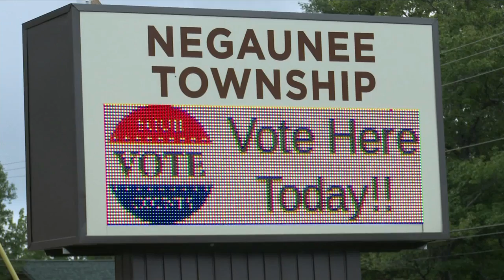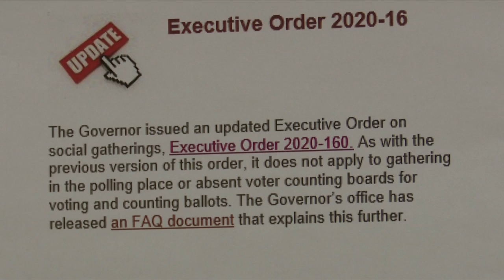Marquette County state primary election